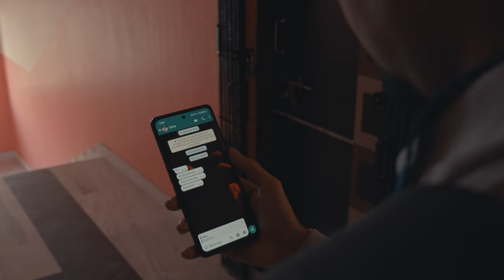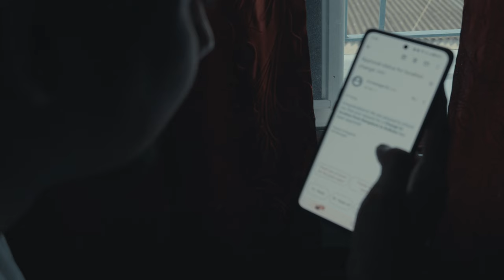GHORE FERAR AGOMONIR GAN (COVER) || 4K || ANUPAM ROY || MUSIC VIDEO || THE BACKBENCHERS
Happy Durga Puja everyone, Ghore Ferar Agomonir Gaan Cover Video by The Backbenchers!

Credits:

Chorus and Backing vocals:
Jayeeta Chakroborty,
Debangi Chakroborty,
Arpita Chakraborty,
Starring: Pijush Sarkar, Parag Chatterjee, Rayan Ahmed and Dipankar Parui,
Special Thanks to: Sarkar Family, Chakraborty Family and Ahmed's Family,
Drone courtesy: Arnab Kumar Mondal.
Lastly, A big shoutout to Rocky Halder for providing us with the tools for making last-minute video edits!

We hope you enjoyed, watching this